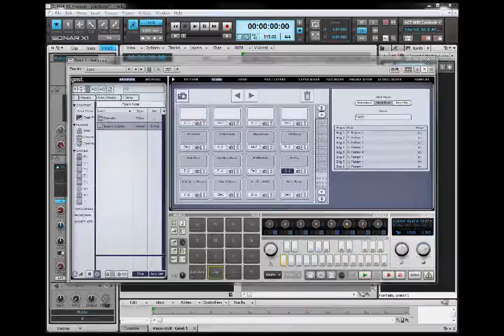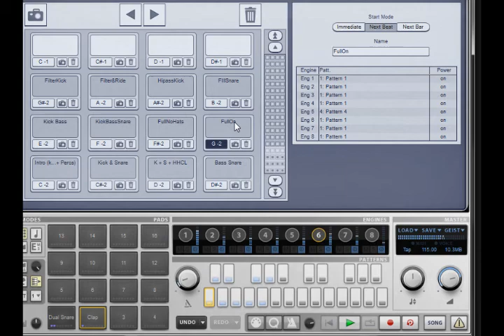FXpansion Geist Demo: Scenes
This video demo accompanies post #19 in the Geist Pro Review at Harmony Central.